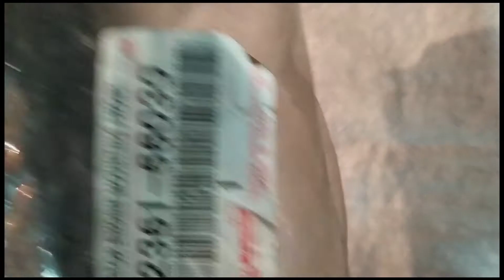BASE de MOTOR frontal de Toyota LAND CRUISER 1992 al 1995 12361 66030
UNBOXING:
BASE de MOTOR frontal para Toyota LAND CRUISER, año: 1992, 1993, 1994, 1995.
MARCA: Toyota.
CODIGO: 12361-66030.